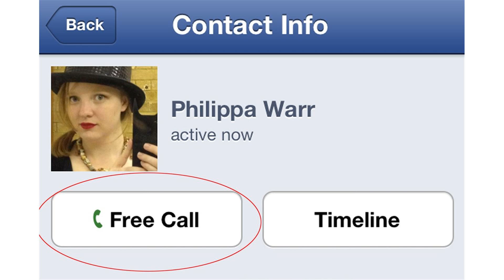Facebook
facebook marketing
facebook hack
facebook song
facebook crush
facebook login sign in
facebook advertising
facebook hack password
facebook login